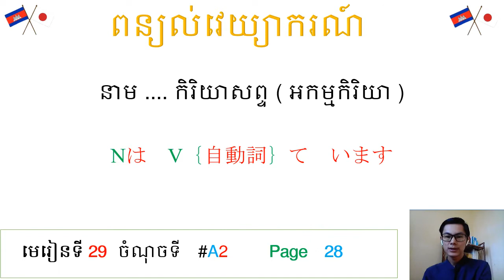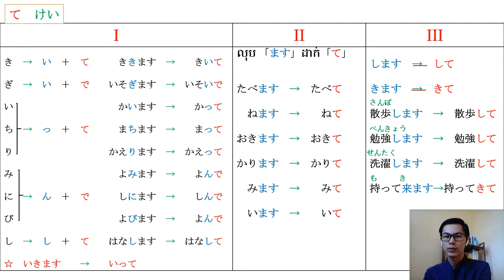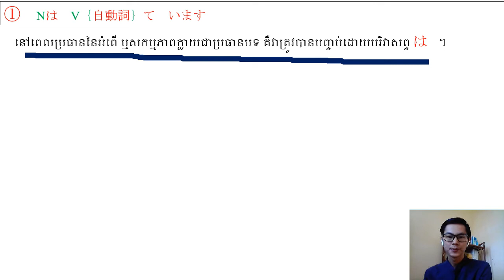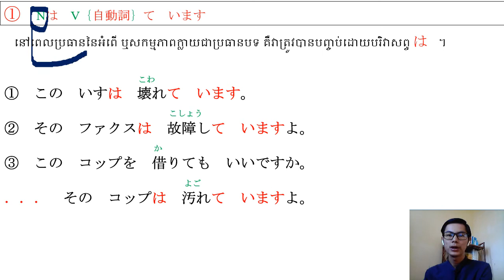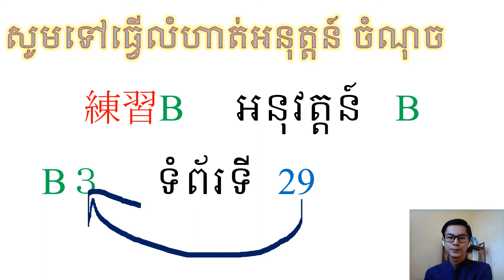１８． L２９ A２＋B３ Page ２８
１８．　L２９　　A２＋B３　Page　２８